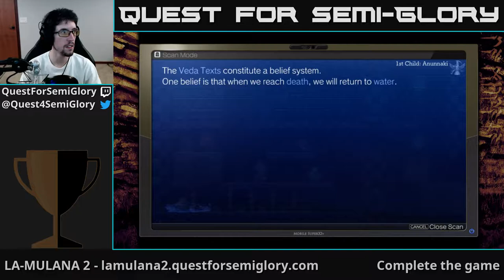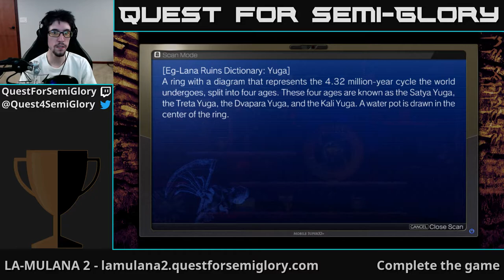Quest for Semi-Glory - LA-MULANA 2, Session 14